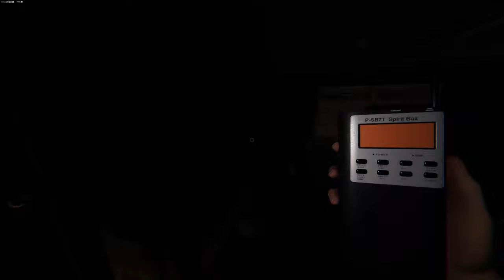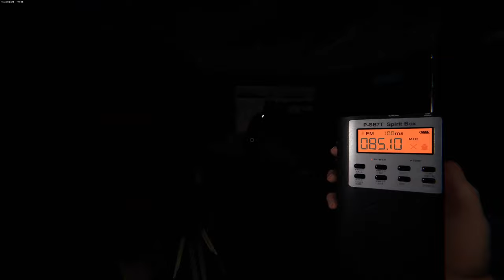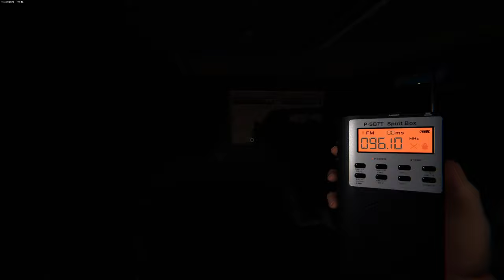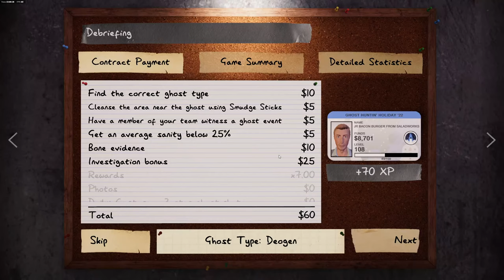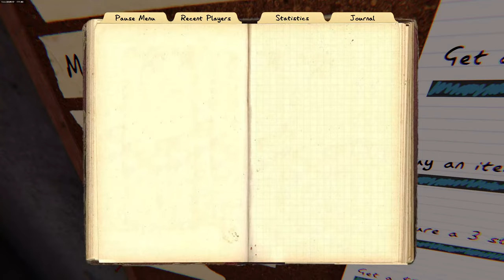Phasmophobia Gazelle Live Stream